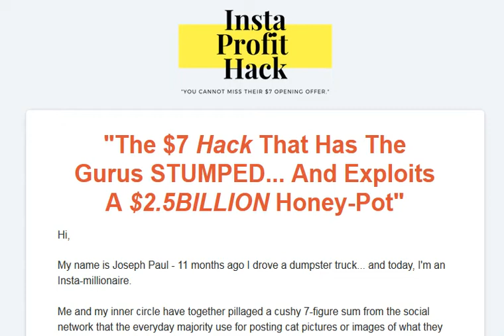Anyone Who Wants To Earn Up To $3,784 In The Next 7 Days...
"The $7 Hack That Has The Gurus STUMPED... And Exploits A $2.5BILLION Honey-Pot"
Hi,

My name is Joseph Paul - 11 months ago I drove a dumpster truck... and today, I'm an Insta-millionaire.

Me and my inner circle have together pillaged a cushy 7-figure sum from the social network that the everyday majority use for posting cat pictures or images of what they ate for breakfast...

... and it has the "gurus" stumped.

They hate my guts for this.

You see, it wasn't always like this.

For years, I worked as a dumpster truck driver in my home town of Chicago...

But just one short year ago - my luck changed forever.

I originally stumped upon the idea of making money on the Internet after receiving what I suspected to be a "spam email" one late night...

Beer in hand, it piqued my curiosity - I paused Game of Thrones and went down a rabbit-hole I'll never forget.

I ended up buying the junk that was being touted at the time...

Some kind of dumb software that promised millions... and delivered jack-shit.

Let me ask you... does that sound familiar at all?